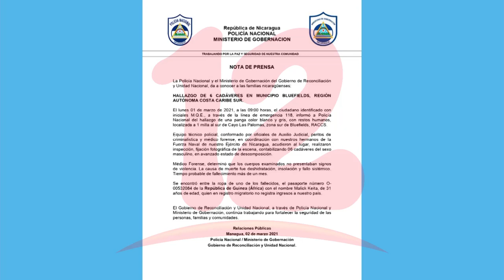Policía Nacional informó el hallazgo de 6 cadáveres dentro de una panga en Bluefields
NosResistimosAlEmbargo La Policía Nacional informó el hallazgo de 6 cadáveres dentro de una panga en Bluefields, en el Caribe Sur del país.